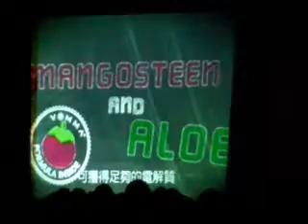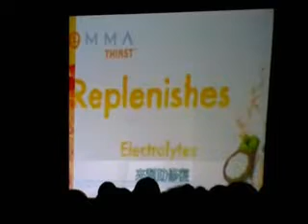VEMMA 維瑪 2010 in Taiwan 台灣新品發表會暨第一年年會-開幕片段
一個全新的商機，一個全球市場，你不能再錯過這次賺錢的機會了。
結合保健、網路、在家創業三大趨勢．快速啟動獎金的制度 完美的支援及訓練．高品質的個人行銷網站．在家工作。100% 線上工作、免銷售．一個帳戶可行銷全球52 個國家．每週獎金發送進當地銀行帳戶想了解的朋友可以點我的照片或是填寫個人資料預約